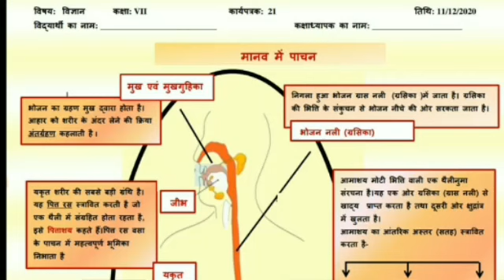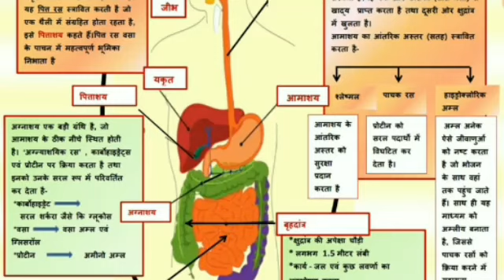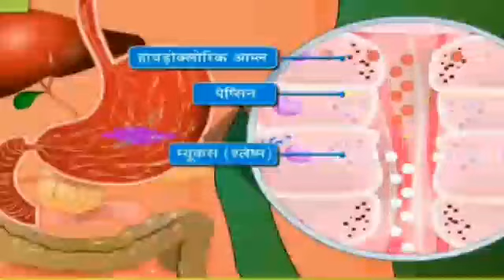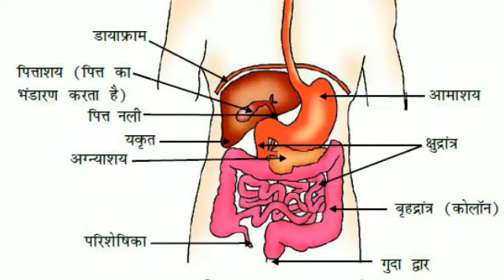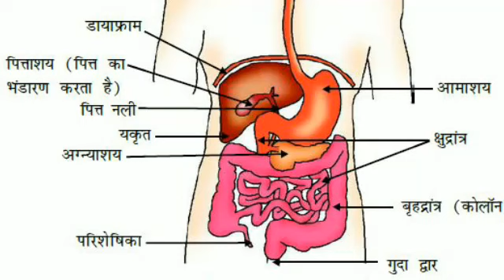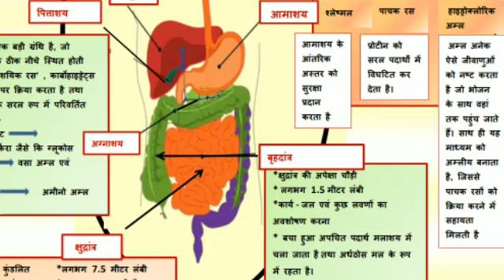Class 7 ll worksheet 21 science ll मानव में पाचन 11/12/2020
बहुत ही सरल तरीके से सीखें
*मानव में पाचन कैसे होता है?